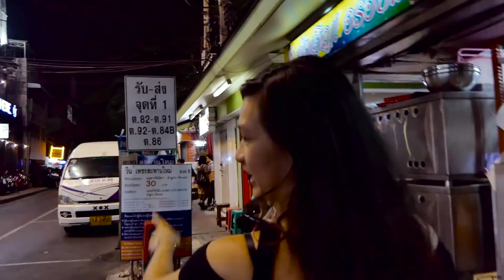Living Like a King - Ten Days in Thailand 6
I've also created an Amazon Wish List if you'd like to purchase specific items I'll need as the build continues

I'm a Canadian photographer from Ottawa who got rid of everything to travel to world. I make travel vlogs sharing my ups and downs, adventures on motorbikes, sailboats, and vans.

:::::::FAQ:::::::

A: I travel really cheap, free camping, cooking my own meals, being as efficient as possible. I make my income almost entirely on YouTube but it's really tight. When it isn't enough I go back to work, doing photography mostly, sometimes commercial video projects, but it takes me away from my travels and videos.

    Sony A7ii, DJI Mavic Pro, Rode Videomic with Deadcat, Zihyun Crane 3 Axis Gimbal, DIY tripods and lights.

-  What is your bike?
1999 Yamaha Vstar XVS1100 with a Champion Escort sidecar.

- What kind of boat is that?
It's a 1979 Wharram Oro 47

Fix it up, run nothing but green power, sail off into the sunset.

-  How do you live on the road with a dog?
    It's really not as difficult as people seem to think. I spend most of the day with my dog anyways, especially if it's warm out in the middle of the day. I let the constraint of bringing my dog with me help me make some decisions, avoiding places that ban dogs, and spending more time out in nature instead of in the cities.

    My channel isn't that old, many of the bigger channels you can compare mine to started putting out videos a couple years before I began. I could always use your help sharing my videos, spreading the word, and connecting with cross promotional opportunities. Editing and travelling tend to take up all my time.